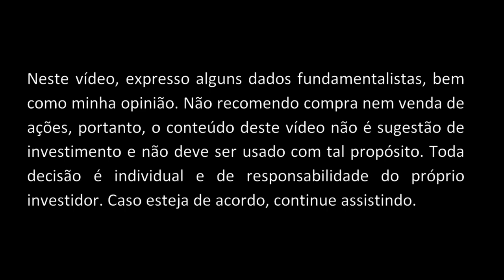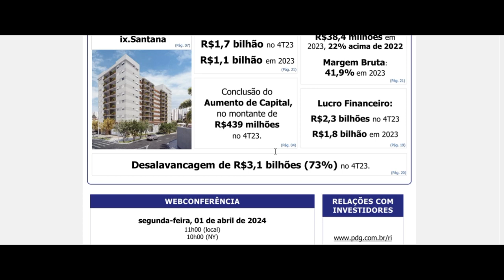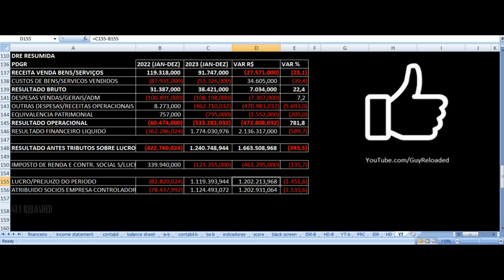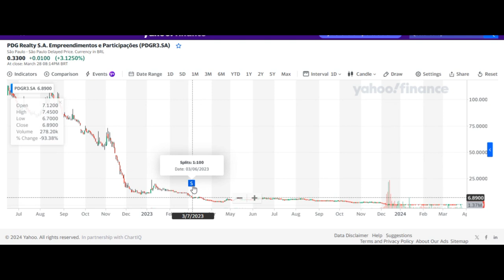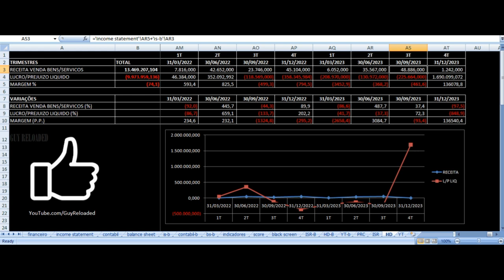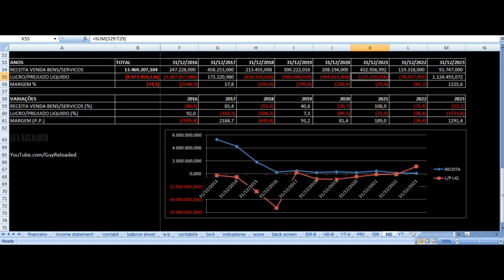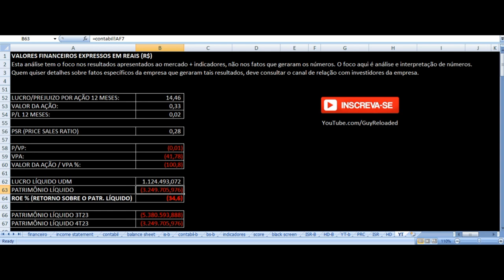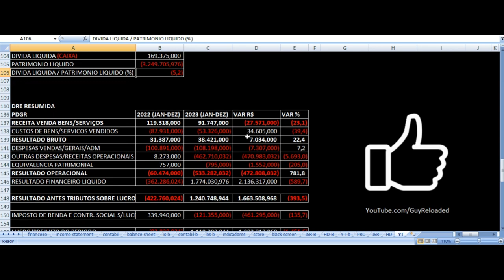PDG Realty - Vale Investir Nas Ações? PDGR3 Resultados 4T23 2023 Análise Fundamentalista